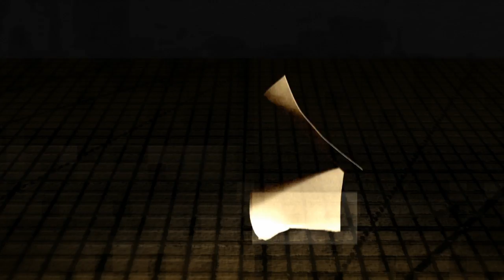moebius - company identity video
Company identity video for communication agency beUnderstood.

Credits:
Anywise - photoshoot, cut, postproduction
Kryštof Mende - music